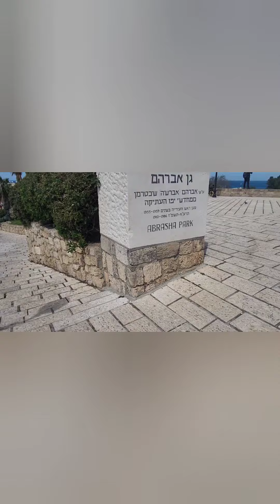Happening place of weekend in Tel Aviv, Israel.